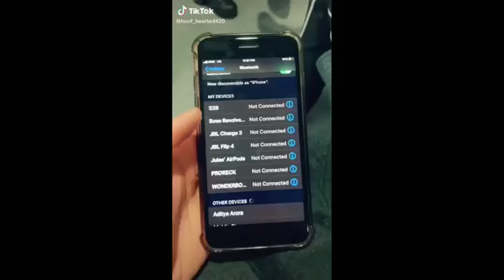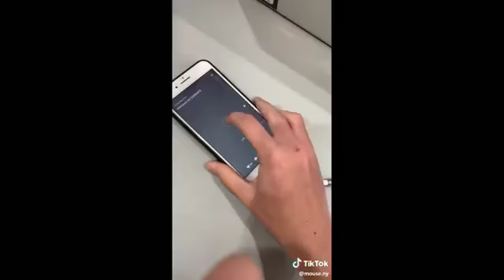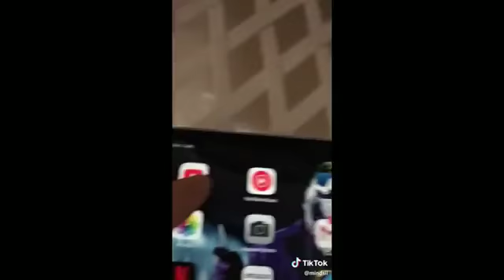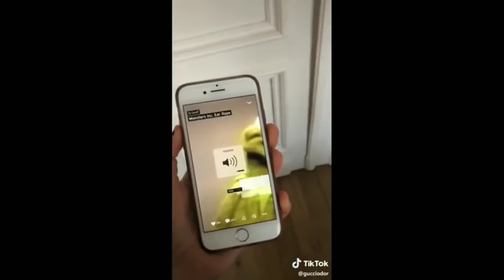How we hacked twitter and youtube